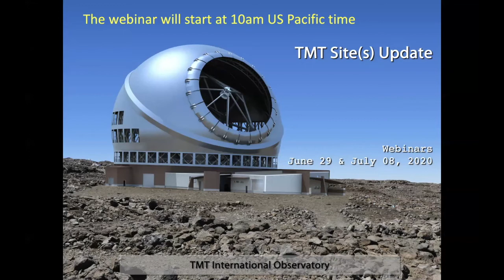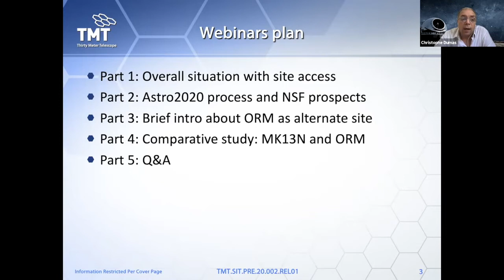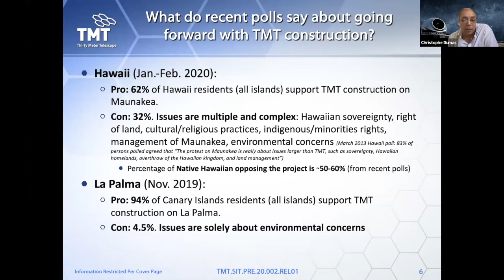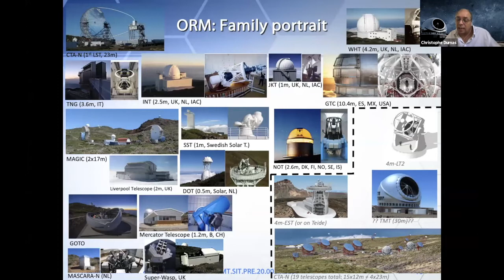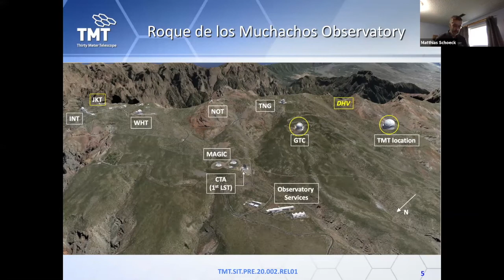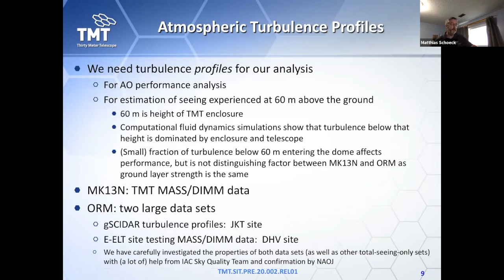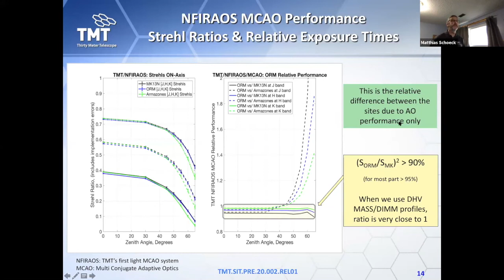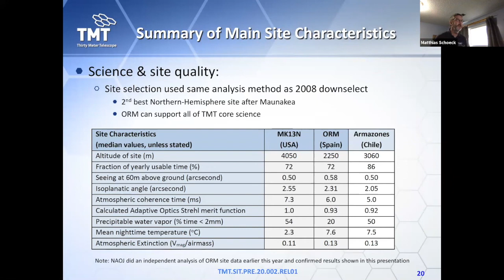TMT Sites characteristics Webinar, 8 July 2020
Zoom webinar on TMT sites characteristics. Presentation of site studies of Maunakea in HI and Roque de Los Muchachos at La Palma in Spain.